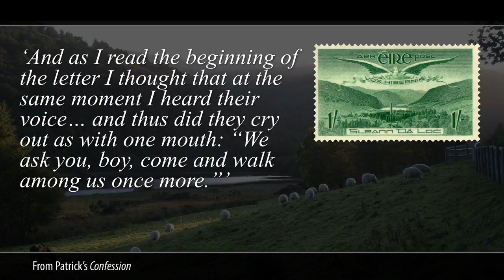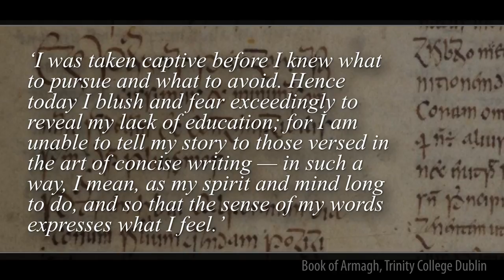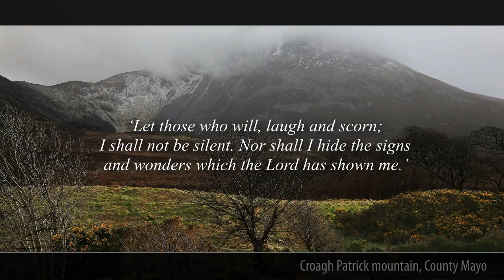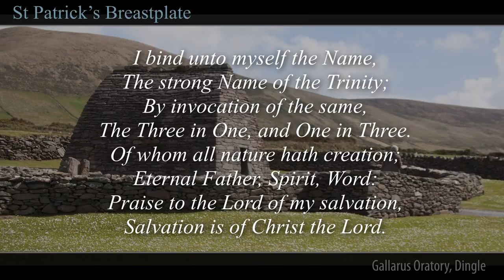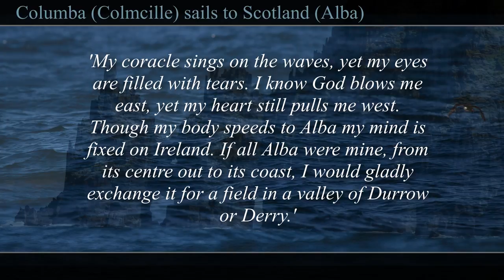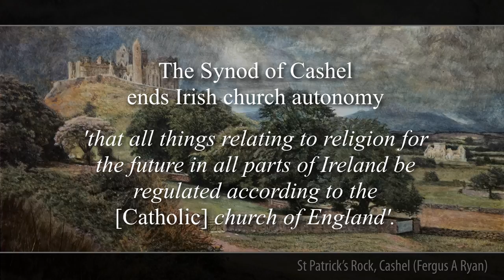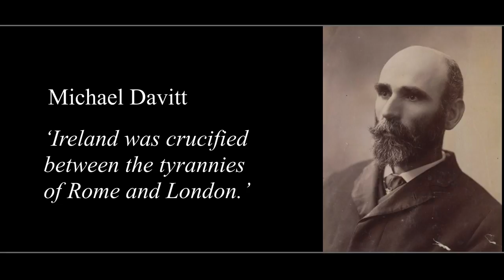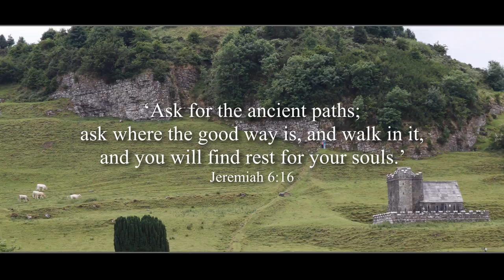VOX HIBERNIAE: THE VOICE OF THE IRISH, by Fergus Ryan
Ireland, it has been said, has a subversive memory. But we also are impoverished by forgetting. Here is the forgotten story of the earliest Irish adventurers and scholars who brought the message of God's kingdom to Europe after the collapse of the Empire. It was not always received well by the old religious order.